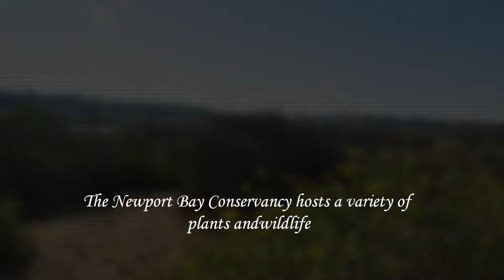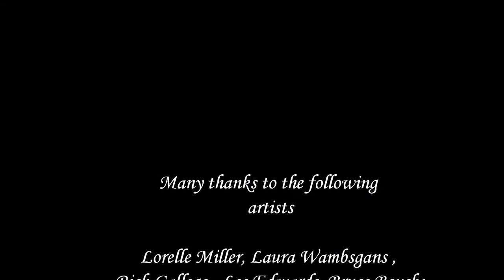DH Team sponsored Newport Beach Back Bay Plein Air Paint Out 12/15/12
DH Team llc sponsored Newport Beach Back Bay Plein Air Paint Out Saturday 12/15/12. It was a wonderful sunny day with huge tide changes with very talented Artists from the L.A. area. The wild & plant life are amazing for such a small area. All photos were shot on location that day.  If you are interested in DH Team events, Art Gallery showings, or Plein Air Art please call Mark Davey at .